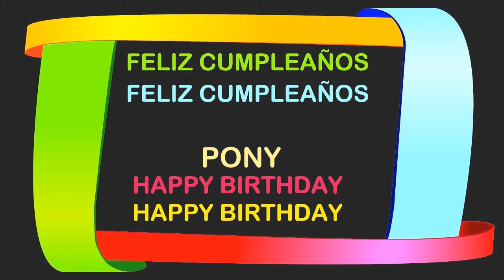Pony Birthday Postcards & Postales